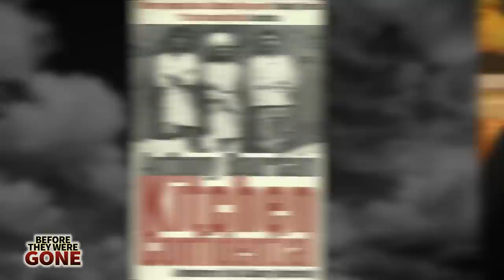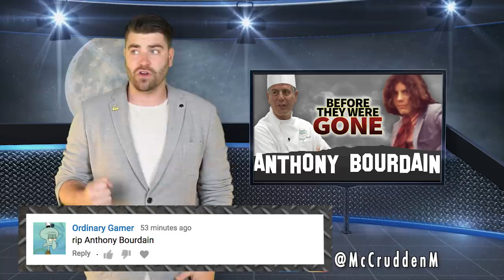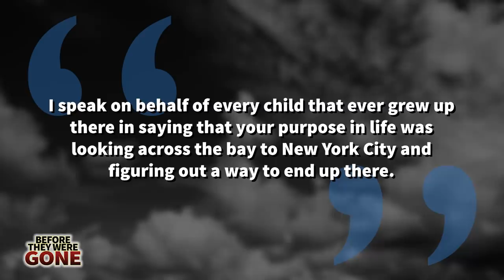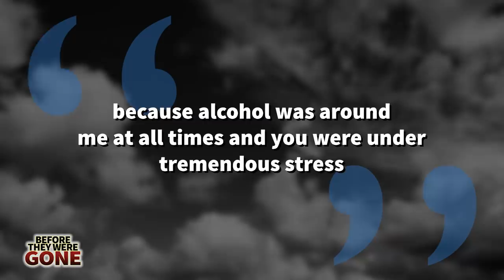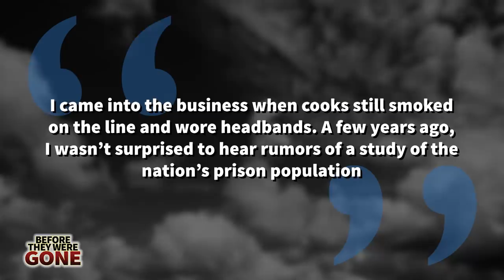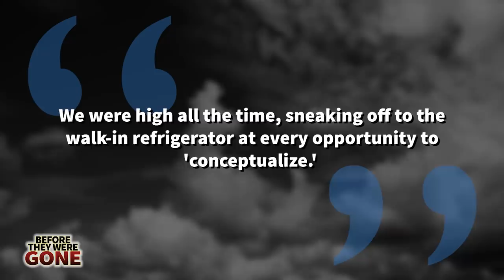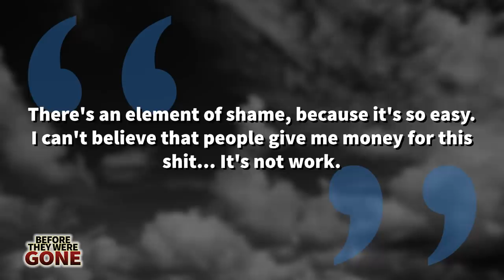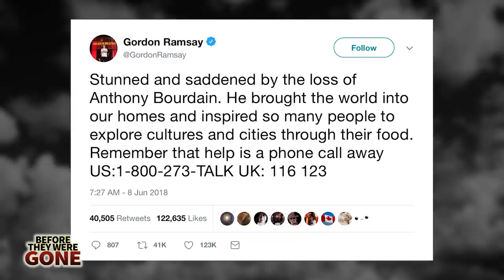ANTHONY BOURDAIN | Before They Were GONE | Celebrity Chef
Coined the original rock star of the culinary world Anthony Bourdain paved the way for the likes of Gordan Ramsey and Jamie Oliver. The later of those was still in diapers when Anthony graduated from the finest and most expensive Culinary school in America. From there and getting his start in New York kitchens starting off as a dish washer. Money was tight but this didn't mean Anthony didn't partake in many vices including an addiction to heroine, alcohol and coke. After rising to the ranks of executive chef, Anthony's personal life was still in shambles and it was an unexpected left turn into work as an author that would transform his life... It was Anthony's honesty with the culinary arts but also his own personal demons that gave him such mass appeal. The man would even often joked about his luck in being alive.